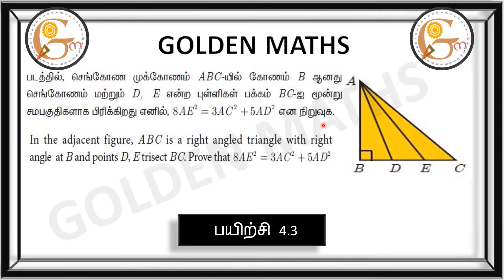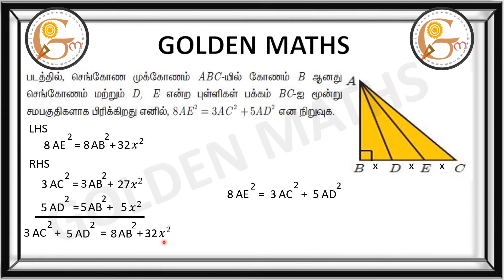Sum number 8,exercise 4.3/SSLC-Geometry// new text book 2019 //